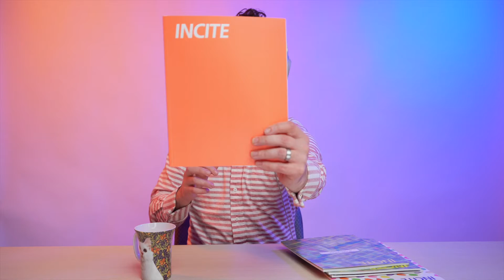Andrew Au (Intercept Group)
On this episode of Marketing Jam, Darian Kovacs talks to Andrew Au, Co-founder Intercept Group and keynote speaker.

Andrew Au speaks with us about the influences of tech on marketing and the importance of not forgetting the human element.